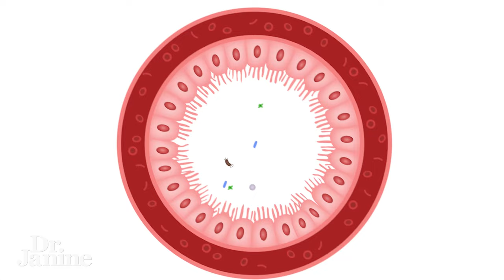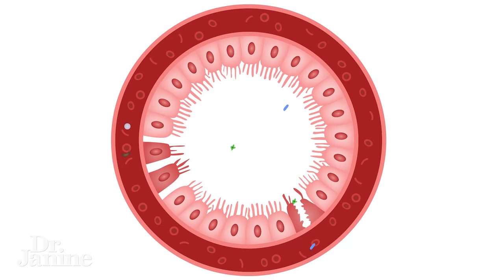7 Toxic Foods to Avoid | Dr. Janine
7 Toxic Foods to Avoid | Dr. Janine

Learn about 7 toxic foods to avoid to improve your gut health and overall well-being. Dr. Janine explains how glyphosate can cause leaky gut and other health issues.

Video Chapters
00:00 – Intro
00:28 - #1 Oats
01:04 - #2 Wheat
01:25 - #3 Corn
01:43 - #4 Orange Juice
01:53 - #5 Crackers
02:11 - #6 Cookies
02:29 - #7 Wine

J9CON240501